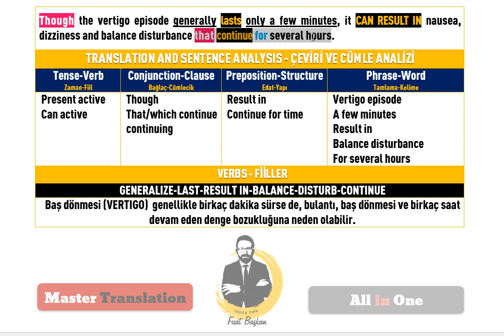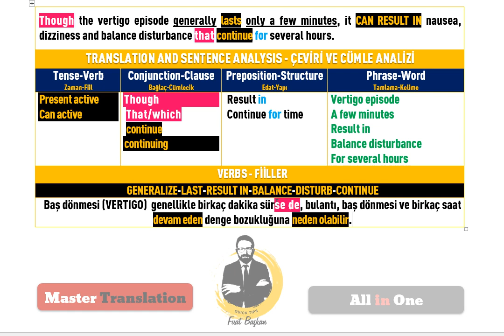4 Modals master translation